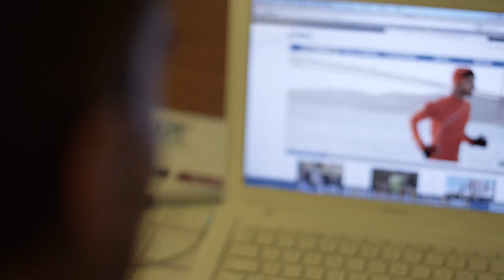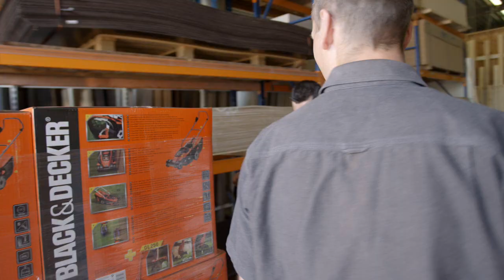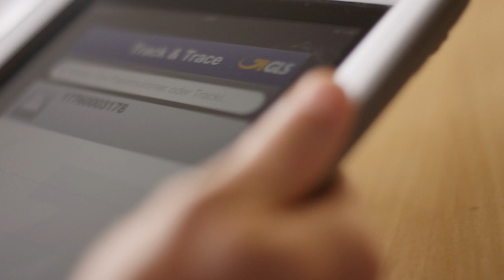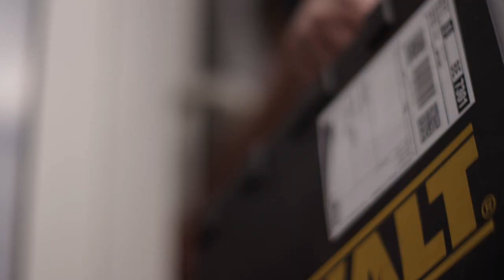GLS Belgium movie (English version)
GLS in Belgium and Europe

GLS Belgium is a subsidiary of General Logistics Systems B.V. (headquartered in Amsterdam). GLS realises reliable, high-quality parcel services for over 220,000 customers in Europe, complemented by logistics and express services. “Quality leader in European parcel logistics” is GLS’ guiding principle, sustainability being one of the core values. Through wholly owned and partner companies, the Group provides a network coverage of 37 European states and is globally connected via contractual agreements. 39 central transhipment points and 662 depots are at GLS’ disposal. With its ground based network GLS is one of the leading parcel service providers in Europe. About 14,000 employees handle 404 million parcels per year. Every day around 18,000 vehicles are on route for GLS. In the financial year 2013/14 GLS achieved revenues of 1.96 billion euros.